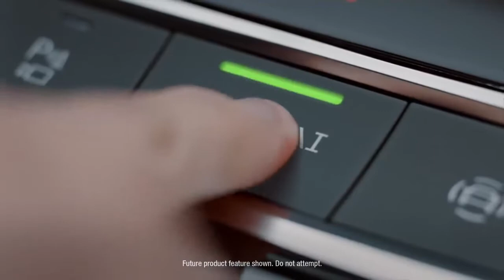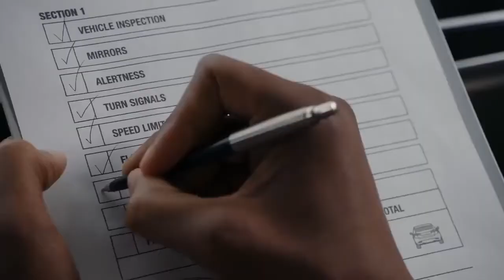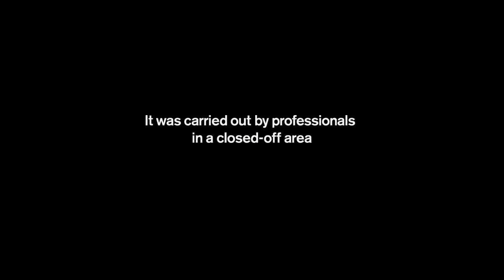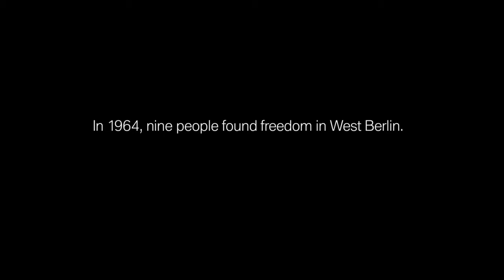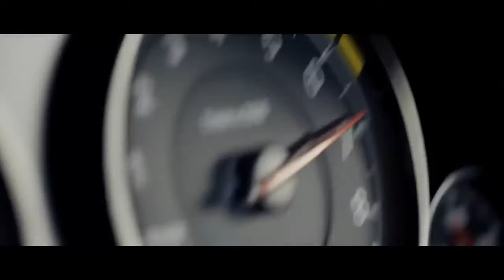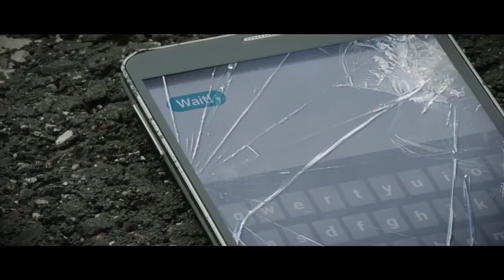Top 5 best car commercial all the time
Check this channel for more epic commercials around the world!